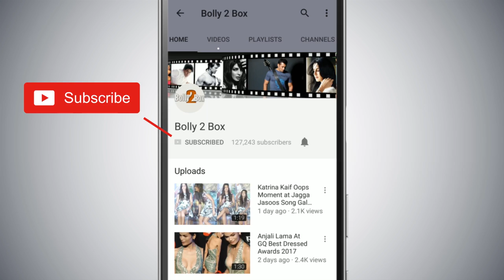Salman Khan Eager To Make Katrina Kaif Producer